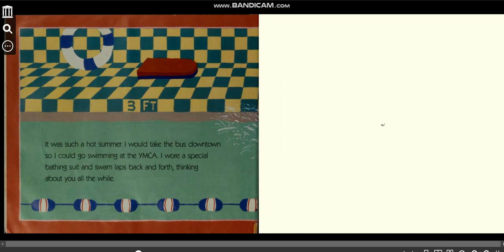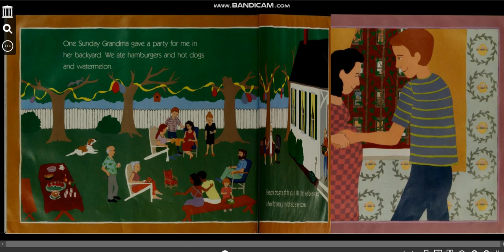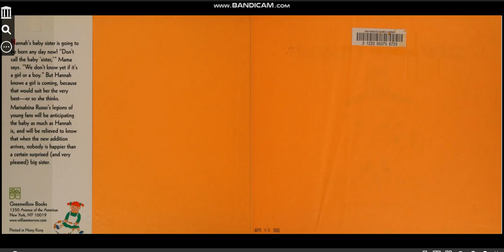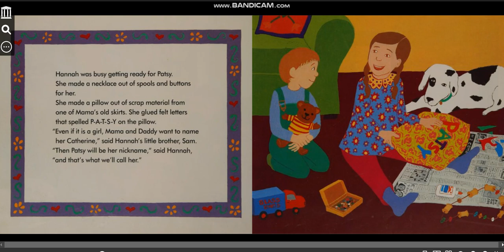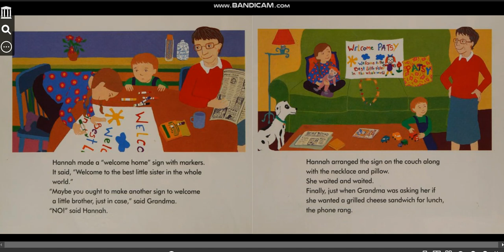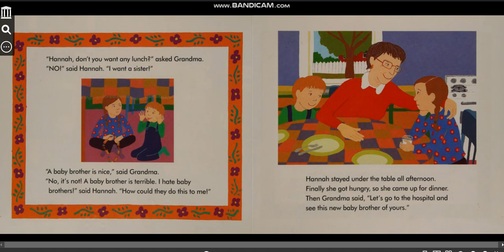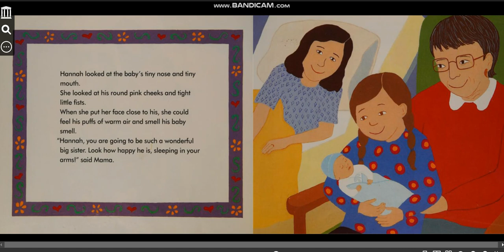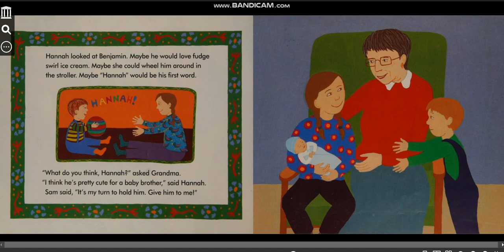Waiting for Hannah/Hannah's Baby Sister (aka Hannah's Baby Brother) by Marisabina Russo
Character:
Hannah, Sam, Benjamin, Daddy, Mother
Note: Hannah's no longer gay!